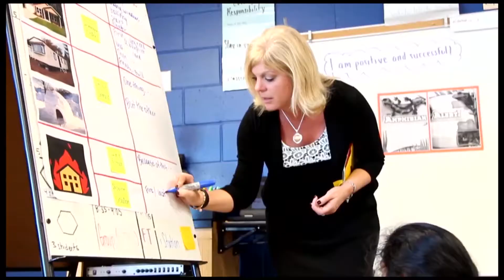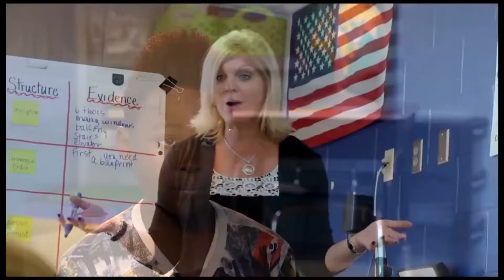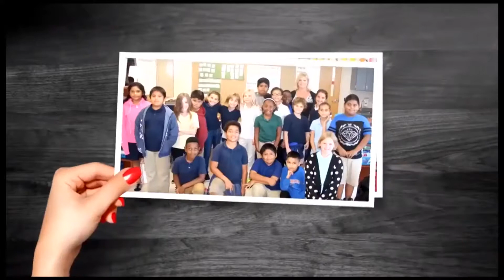2017 Pinellas County Schools Evening of Excellence & Teacher of the Year promo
This is a short video with highlights from the 2017 Pinellas County Schools Evening of Excellence & Teacher of the Year event. This video features the "Fan Favorite" Karen Cangemi from High Point Elementary School and the 2017 Teacher of the Year Vanessa Ko from Palm Harbor University High School. Vanessa is also a state finalist for Florida Teacher of the Year which will be announced this summer!